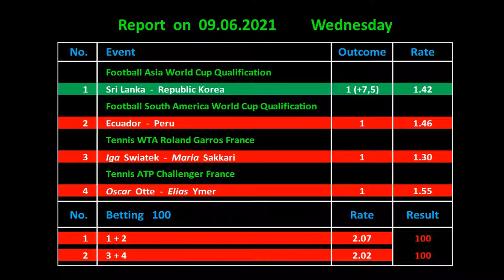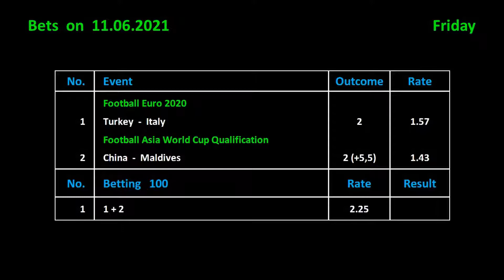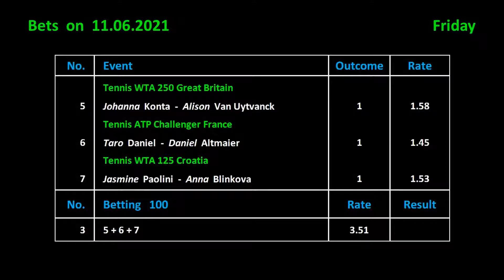Betting on 11.06.2021 / Ставки на 11.06.2021